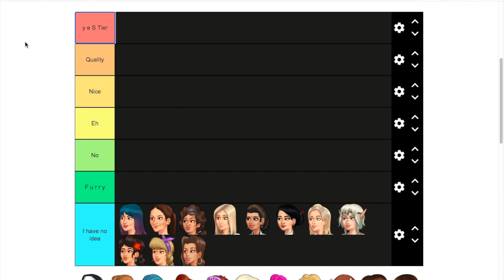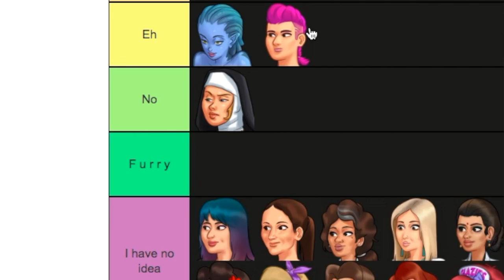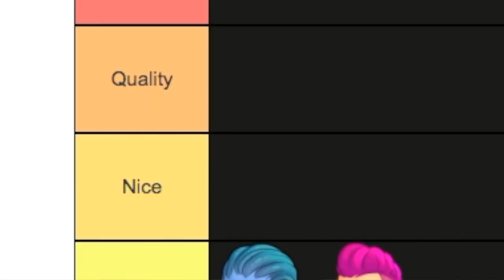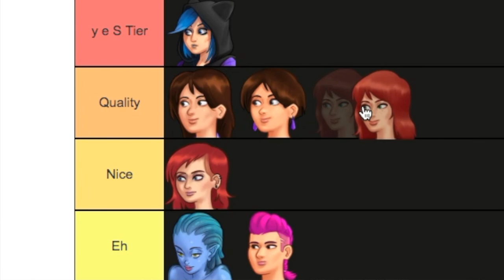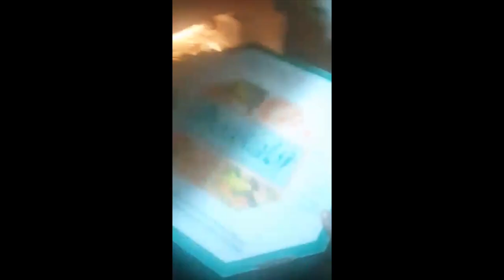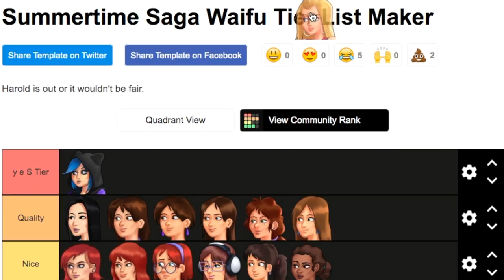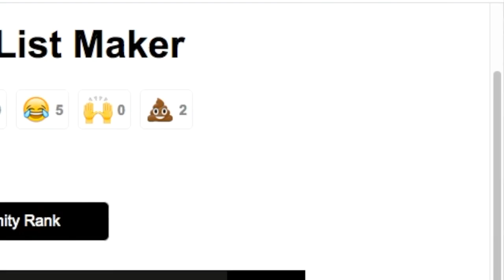Ranking Summertime Saga Waifus